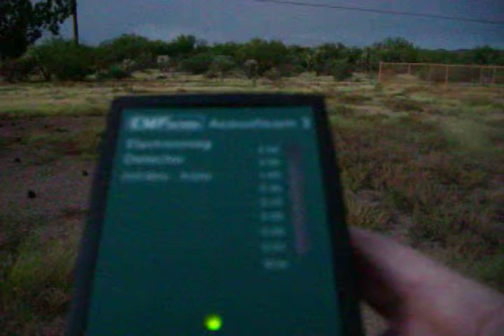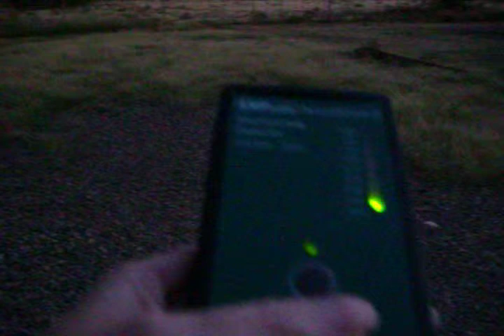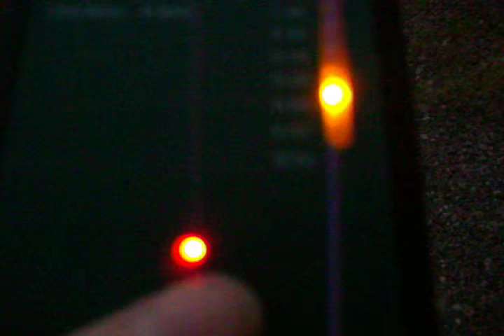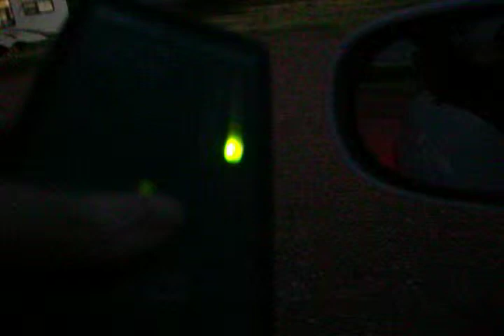Remote Beautiful Clean RV Park Blasted With Smart Meters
I stopped at this RV park, before starting home from Arizona. I had written it off already. I had liked it on google for being nice, clean and remote, with DISTANCE from neighbors. When I called the phone company, there was no wired DSL available. That means no internet for my TV shows and down times or to shop for food and necessities. One can only sacrifice so much. Food and personal items is not one of them.

This park does not have wifi, but there is an active smart meter on each post. Every space in this park was worse than the worst space in the other park!  Those smart meters have ruined this nice park. Otherwise it's beautiful!

I did not stay long but I noticed I had a harder time with driving and as I went to upload this, I noticed my speech was starting to slur at the end of the video, as I was filming the last space. Worst park of the lot I have seen so far.